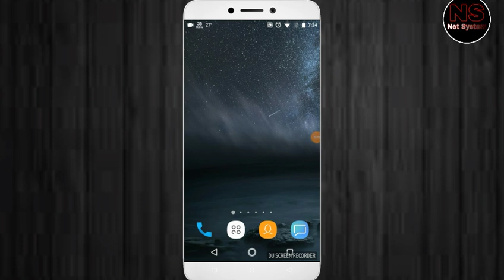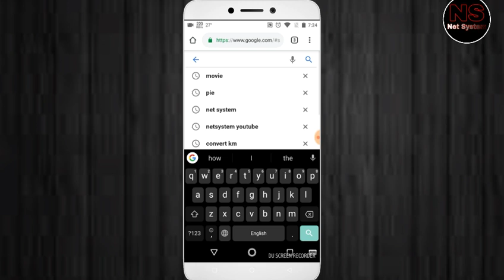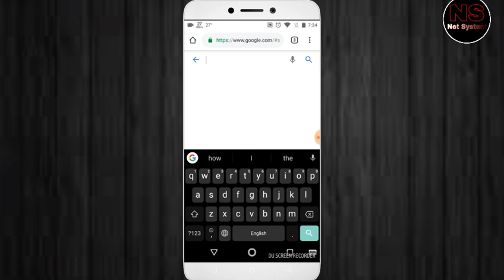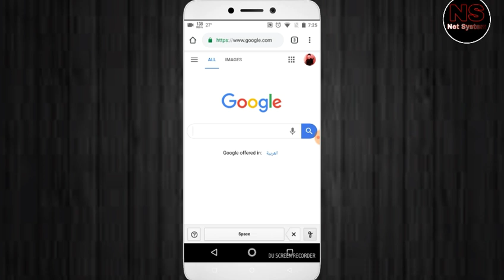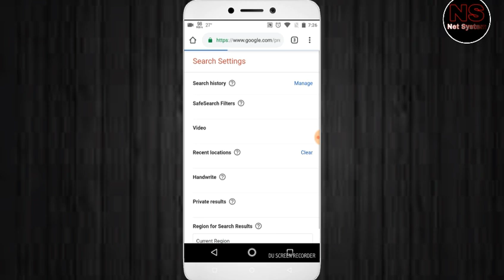How to Google Chrome New ticks